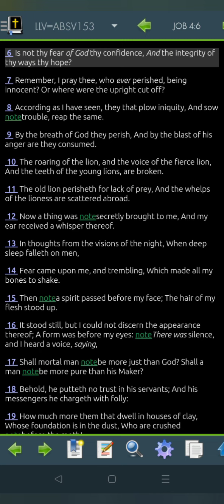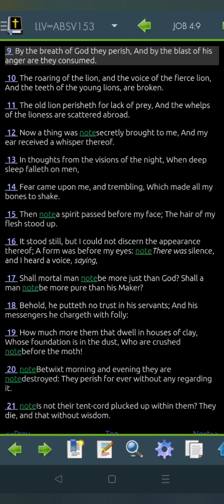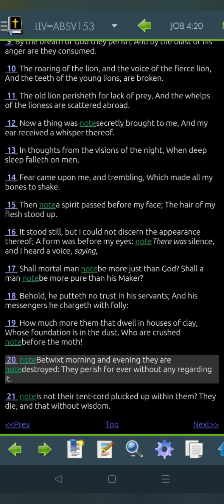Job 4 LLV153 for 2022 (Read Me The Bible, Garth.)